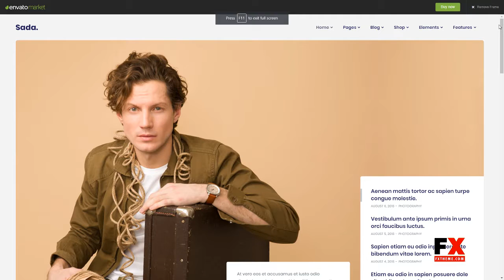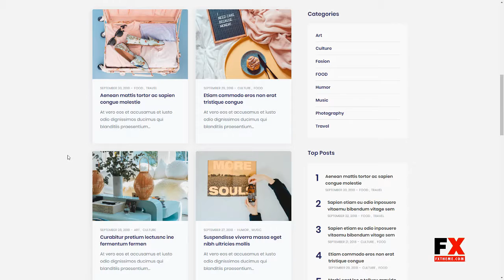Sada - A WordPress Theme For Blog and Shop Darryl Cedar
Columns 4+

 Layout Responsive

 Tags blog, blogging, clean, freelancer, gutenberg, medium, minimal, personal blog, sharing, shop, social, speaker, woocommerce, wordpress 5.0, write